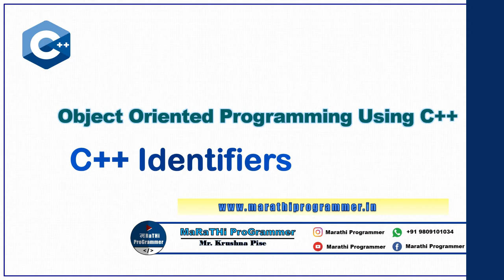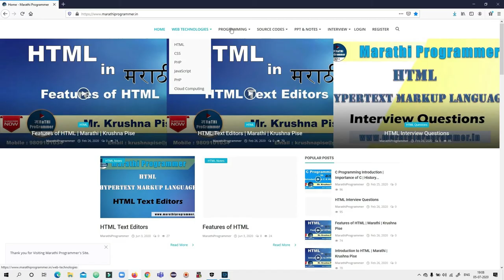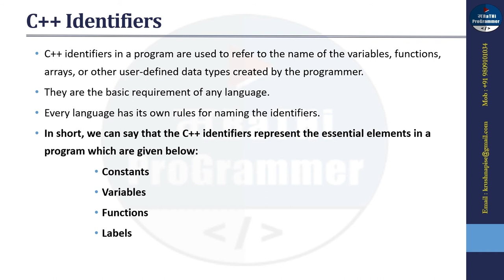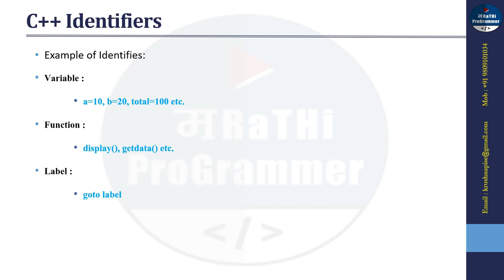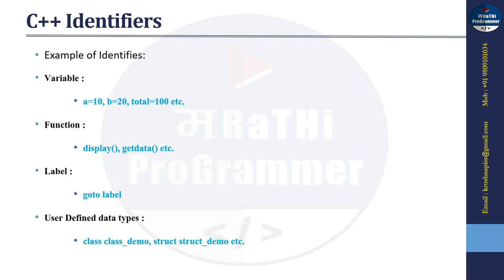Lecture #13 - Identifiers in C++ | Marathi | Krushna Pise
In this Video, you will learn Identifiers in C++.